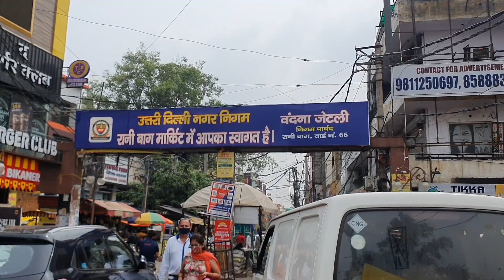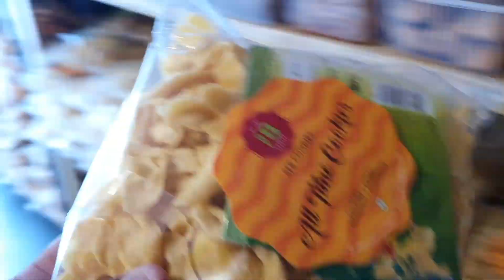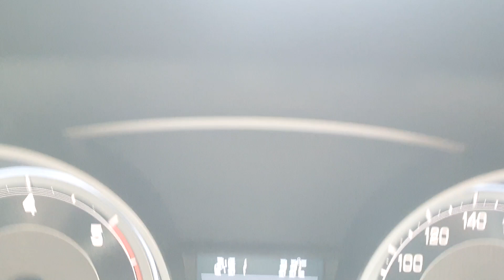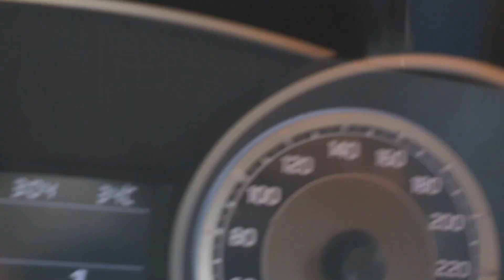SHOPPING IN RANI BAGH MARKET 1ST VLOG KOHLI VLOGS | GURUDWARA RANI BAGH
1ST VLOG and Car Diesel khatam

I am Jaspreet Singh Kohli from KOHLI VLOGS. My Channel is all about our family daily vlogs. We will try to share some important informations too in our video. We will share with you our daily stories. Either from our city delhi or out of city.

Regards